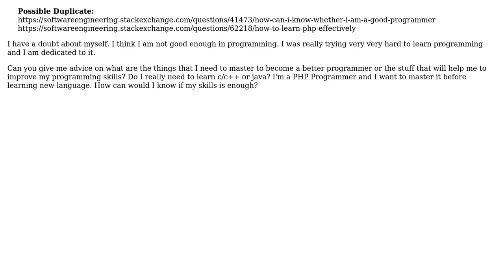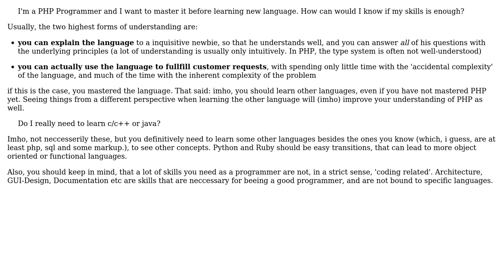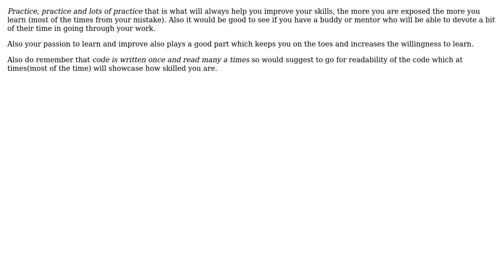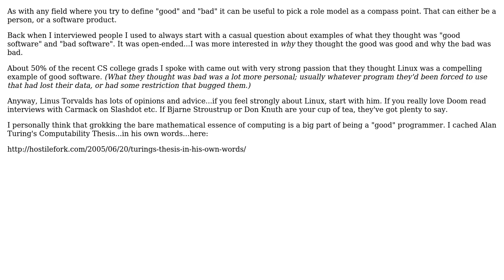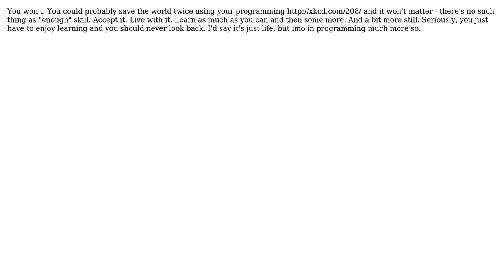Software Engineering: What are the guidelines and opinions to become a Good Programmer?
With thanks & praise to God, and with thanks to the many people who have made this project possible! | Content (except music & images) licensed under CC BY-SA | Music | Images & others | With thanks to user V4Vendetta user pdu user Octavian A. Damiean user MattyD user Kramii user keppla user HostileFork says dont trust SE user glenatron user cji user adietan63 and the Stack Exchange Network Trademarks are property of their respective owners. You are responsible for your own actions.